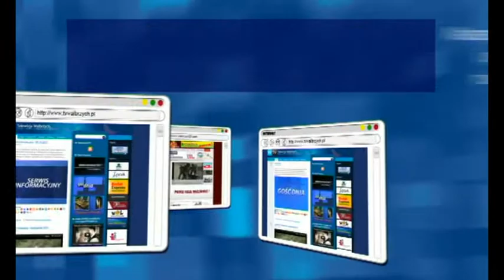Gość Dnia - Krzysztof Janczak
,Gość Dnia - Krzysztof Janczak, Telewizja Wałbrzych